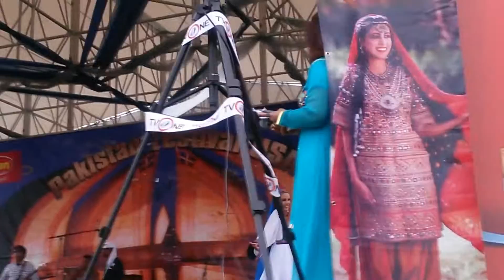Afghan Dance "Zim Zim" by Nomad Dancers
Choreography by Christel Stevens
Annual Pakistan Day Celebration 2015 - Bull Run Park, Centerville, VA